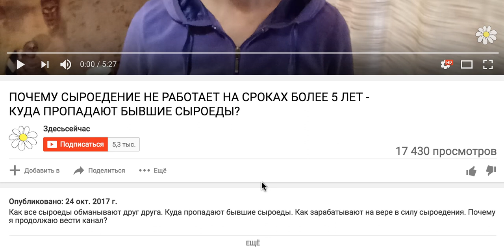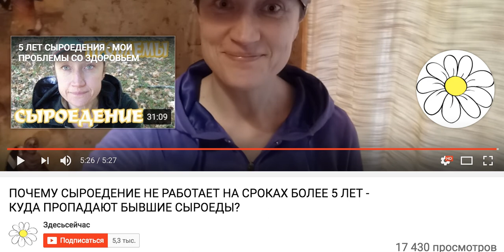Наглая дамочка надменно и глумливо охаивает всех сыроедов! Подлость. Предлагаю ей дискуссию!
Кто если не я..., говорит безымянная дамочка, кто, если не я, скажет правду. А в чём её правда, какие аргументы она приводит, почему так "радуется" от сказанного - давайте послушаем и разберёмся! Предлагаю тем, кто ещё многого не понимает, разобраться самому.  Я же попробую Вам помочь в этом и рекомендую посмотреть видео под этим роликом - нажмите ЕЩЁ и смотрите -

СМОТРИТЕ эти видео обязательно - ПО ЗДОРОВЬЮ чуть ниже